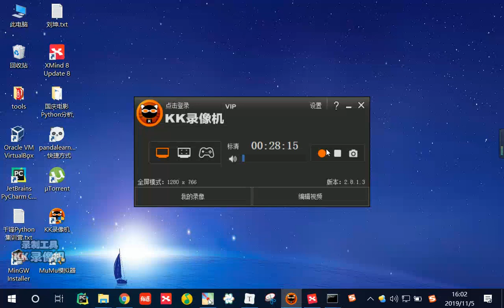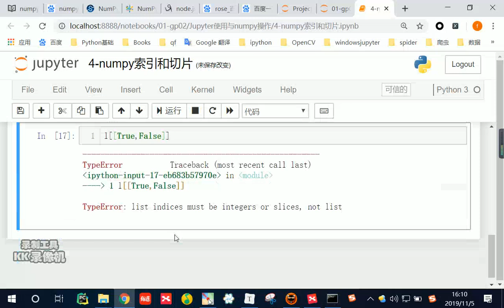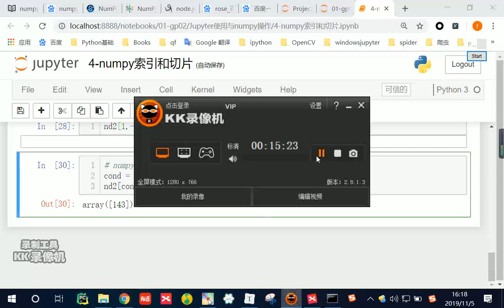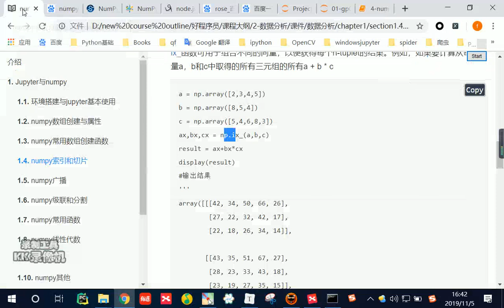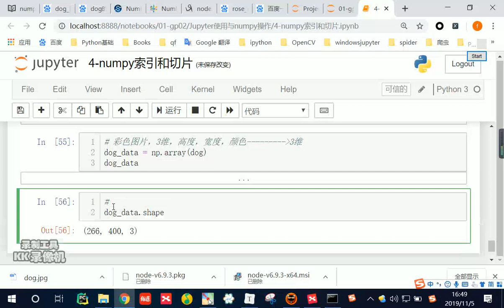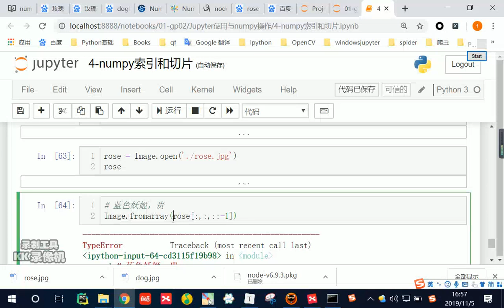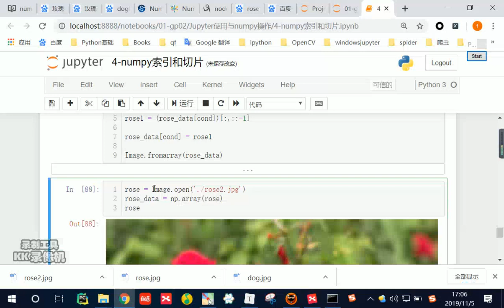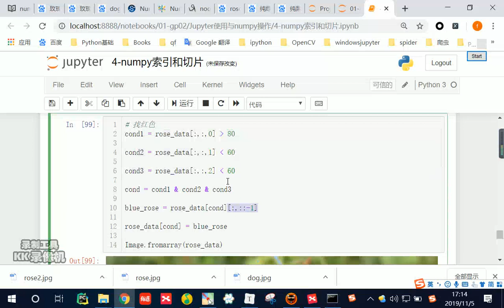好程序员Python教程：8 numpy索引和切片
【好程序员】Python数据分析全套视频教程
课程介绍：
千里之行始于足下，人工智能始于数据分析，国家新发布的13个职业中第一个就是人工智能工程师，可见其举足轻重的地位！

学完本章能掌握知识点：
学完本章，可以掌握数据分析环境的搭建,可以掌握数据结构,掌握numpy、pandad、opencv以及绘图工具matplotlib使用,为后面人工智能打下夯实基础。